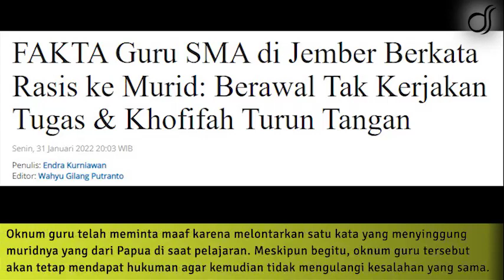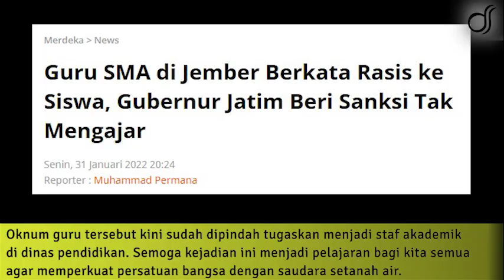Gub3rnur Khofifah Tekankan Kesetaraan dan Persaudaraan Setelah Copot Jabatan Oknum Guru yang Lontark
Gub3rnur Khofifah Tekankan Kesetaraan dan Persaudaraan Setelah Copot Jabatan Oknum Guru yang Lontarkan Ujaran Tak Pantas